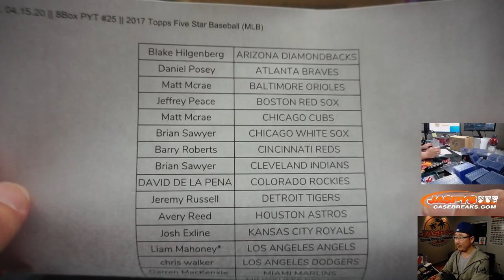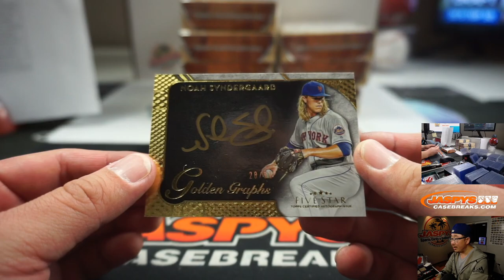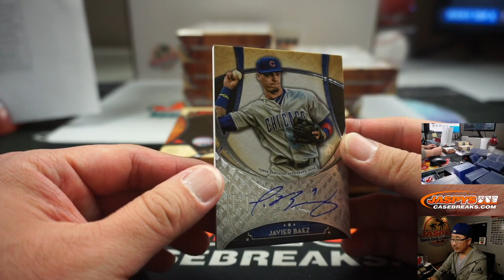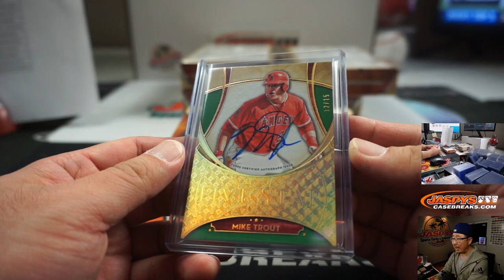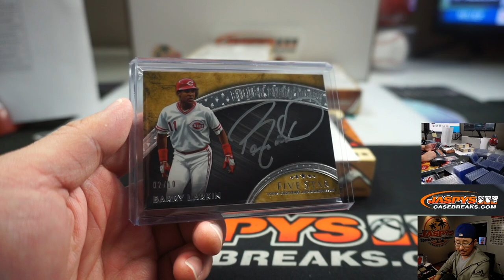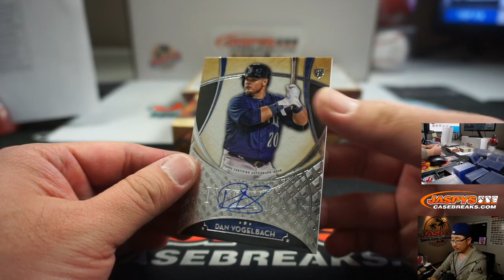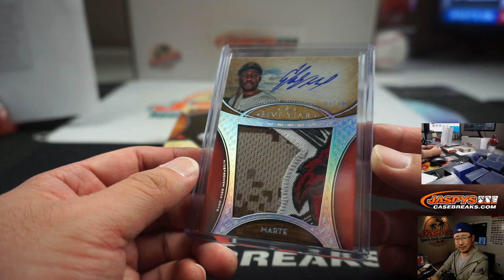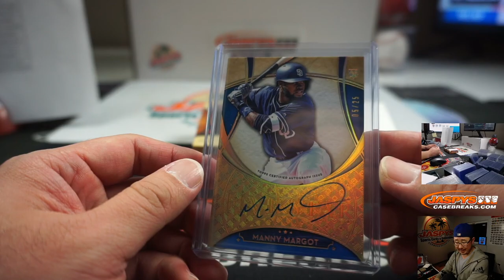W, 04.15.20 || 8Box PYT #25 || 2017 Topps Five Star Baseball (MLB)